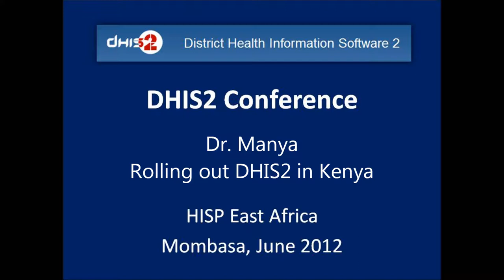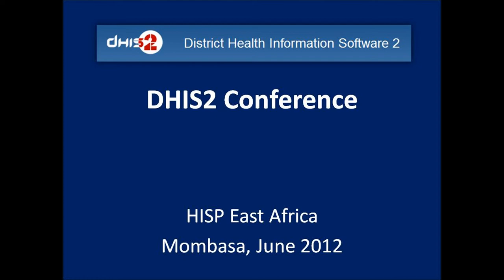Dr Manya presenting the rollout of DHIS2 in Kenya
Dr Manya presenting the rollout of DHIS2 in Kenya at the DHIS2 HISP East Africa Conference in Mombasa in June 2012